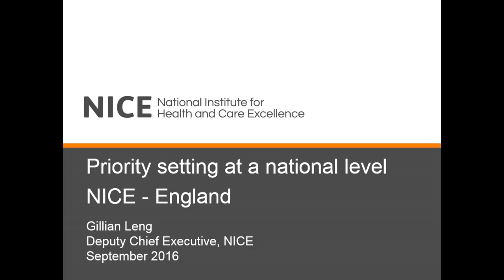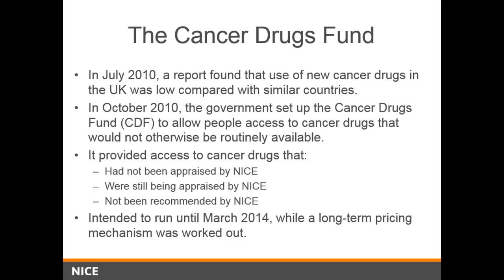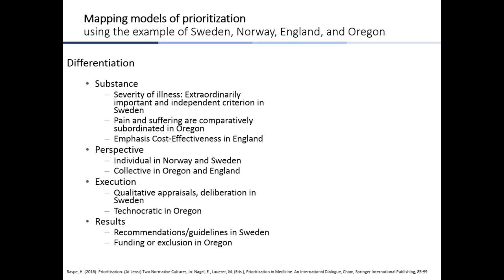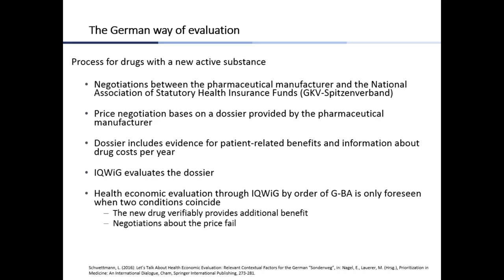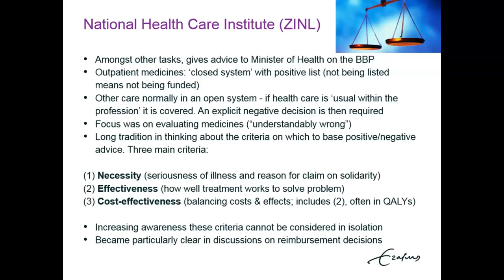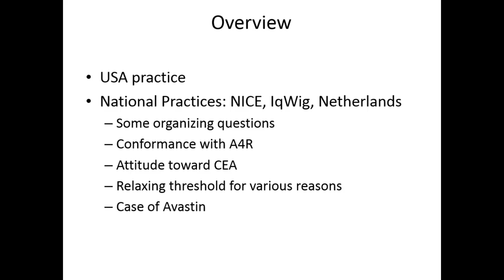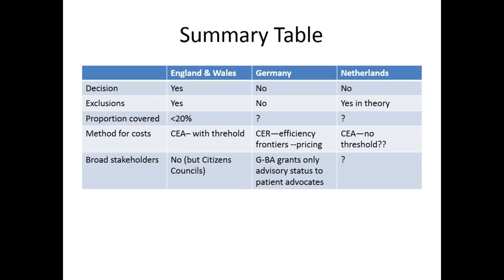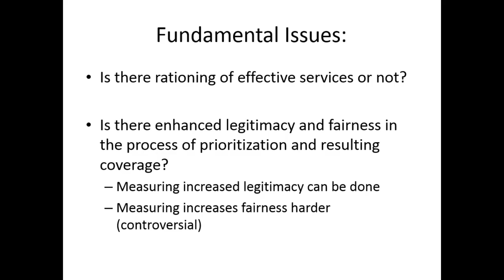Priority setting at the national level: a European comparison of drug adoption decisions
Priorities 2016 conference at Birmingham University. For more information and a full list of available presentation slides please

This video covers three talks:
Professor Gillian Leng (Deputy Chief Executive, National Institute for Health and Care Excellence, UK): Priority setting at a national level: England

Professor Eckhard Nagel (Executive Director, Institute for Healthcare Management and Health Sciences, University of Bayreuth, Germany): Priority setting at the national level: Germany

Professor Werner Brouwer (Head of Health Economics and Institute for Medical Technology Assessment (HE-iMTA), Erasmus University Rotterdam, Netherlands): Priority setting in health care: The Dutch case